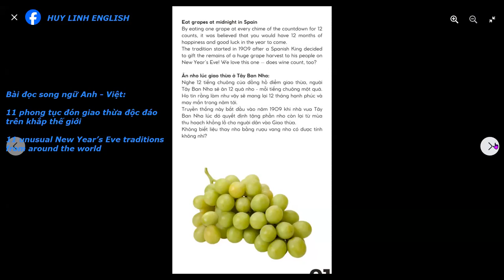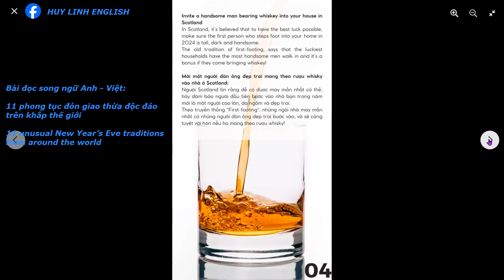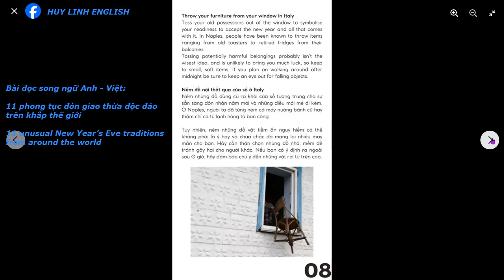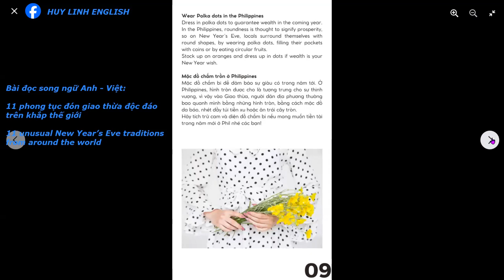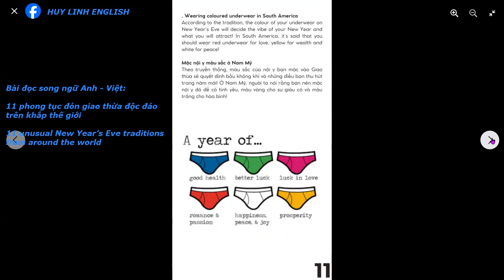Song ngữ Anh - Việt: Phong tục đón giao thừa trên khắp thế giới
Bài đọc song ngữ Anh - Việt: 11 phong tục đón giao thừa độc đáo trên khắp thế giới/ 11 unusual New Year’s Eve traditions from around the world